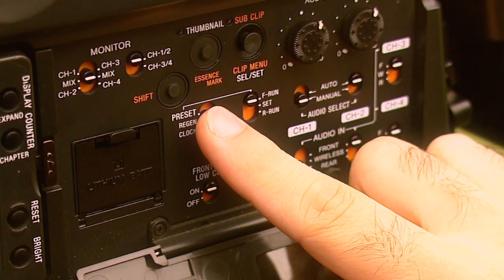Columbia College Hollywood: Studying Cinematography at a LA Film School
If you’re looking to become a cinematographer, Columbia College Hollywood is a Los Angeles film school with hands-on training. Unlike most cinematography schools, our teachers are working professionals teaching the ins and outs of TV production and filmmaking. You’ll not only learn film making but you’ll also be prepared in all of the creative roles and the business side of entertainment industry jobs.